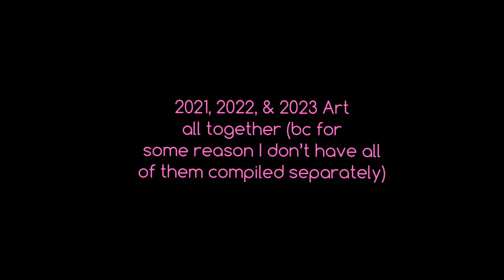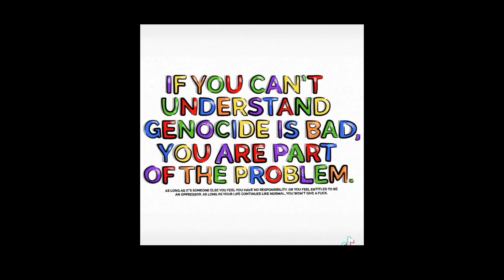All My Art From 2021, 2022, and 2023 Because I Can Never Find It Altogether Lol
Lol couldve worded the video better but i can’t ever find all three recaps in the same place or at all across platforms consistently (separately) so they migh be batman idk *uploaded before i started doin the end screen thank you’s! comment or support my art on ig for one!*

**Please let me know if you see a video of mine with the comments turned off! Youtube does this occasionally/accidentally and I won’t know, so please let me know and I will fix it! Thanks!!**

Decided I’m gonna start putting whatever deepish thoughts I have at the end of the description since I used to do like a “comment this if you see it” thing so here goes: I make art that helps different causes on threadless if you want cool art that helps people and also want to support me making things idk idk